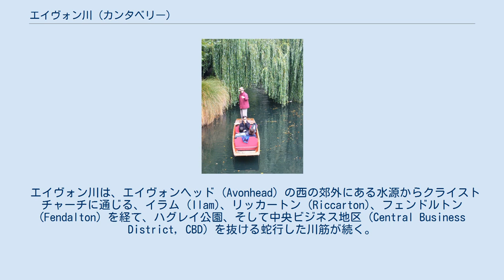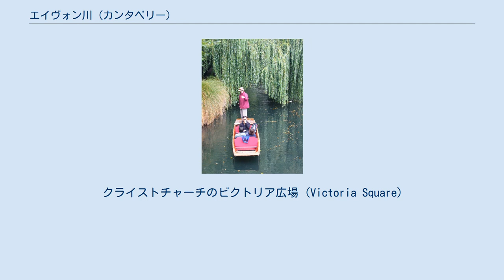エイヴォン川 (カンタベリー)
南島_(ニュージーランド)
エイヴォン川の位置および流路 エイヴォン川（エイヴォンがわ、英語: Avon River / オタカロ、マオリ語: Ōtākaro）は、ニュージーランドの南島、 カンタベリー地方に位置するクライストチャーチの街の中心部を流れており、河口（三角江）は、ヒースコート川 (Heathcote River) と同じくするエイヴォン・ヒースコート河口域 (Avon Heathcote Estuary) である。
 エイヴォン川は、エイヴォンヘッド (Avonhead) の西の郊外にある水源からクライストチャーチに通じる、イラム (Ilam)、リッカートン (Riccarton)、フェンドルトン (Fendalton) を経て、ハグレイ公園、そして中央ビジネス地区 (Central Business District, CBD) を抜ける蛇行した川筋が続く。
 中央ビジネス地区 (CBD) の東側は、エイヴォンサイド (Avonside)、ダリントン (Dallington)、エイヴォンデール (Avondale)、アラヌイ (Aranui)を通って、最終的にサムナー (Sumner) 付近のエイヴォン・ヒースコート河口域（英語: Avon Heathcote Estuary, マオリ語: Te Wahapū) を経て太平洋に流れ込む。 エイヴォン川は、オタカロ (Ōtākaro)、 もしくは Putare Kamutu として、マオリにより知られた。カンタベリー協会 (Canterbury Association) は、その川をシェイクスピアと呼称する計画を立てていた。川はスコットランドのエイヴォン川 (Scottish Avon) にちなんで、1848年にジョン・ディーンズ (John Deans) によって現在の名前が与えられた。ディーンズ家は、現在のリッカートン (Riccarton) の郊外に位置するエイヴォン川の近くに家屋敷を建てた。 その名称は、ナイ・タフ (Ngai Tahu) 条約規定に基づいた多くの変更の1つとして、Ngai Tahu Claims Settlement Act 1998 において、エイヴォン川 / オタカロ (Avon River / Ōtākaro) へと正式に変更された。 クライストチャーチの観光パント舟 エイヴォン川のパント舟 観光の呼び物としての商業用パント舟 (punting) は、セントラル・シティ、ハグレイ公園およびフェンドルトン (Fendalton) の公園モナ・ベール (Mona Vale) において利用することができる。 セントラル・シティからエイヴォン川下流沿いの多くの土地は、2010年カンタベリー地震、2011年2月クライストチャーチ地震および2011年6月のクライストチャーチ地震 (June 2011 Christchurch earthquake) において被害を受け、カンタベリー地震復興庁 (Canterbury Earthquake Recovery Authority, CERA) により赤の特別区域（レッド・ゾーン）に指定されている。
地域団体は、その赤の特別区域に指定された土地を、河口とセントラル・シティを結ぶ公園に変えようと働きかけている。
そのキャンペーンは、エイヴォン-オタカロ・ネットワーク(Avon-Otakaro Network, AvON) と称されるグループにより進められ、市長ボブ・パーカー (Bob Parker) の支持を受けている 。
 エイヴォン川。
クライストチャーチのビクトリア広場 (Victoria Square)